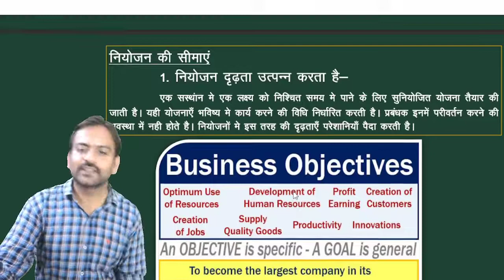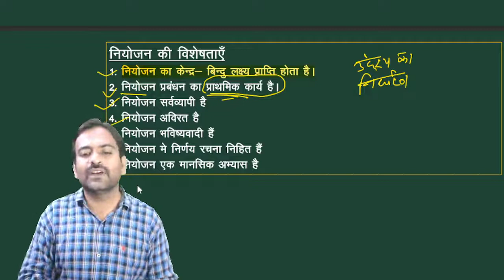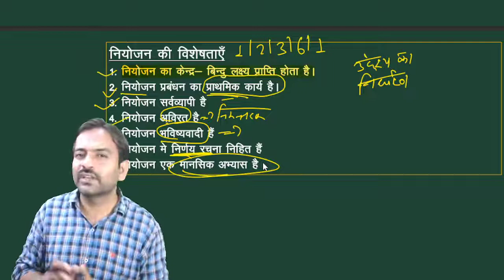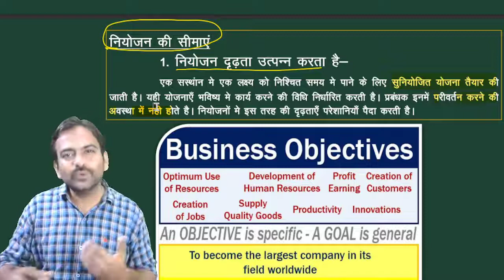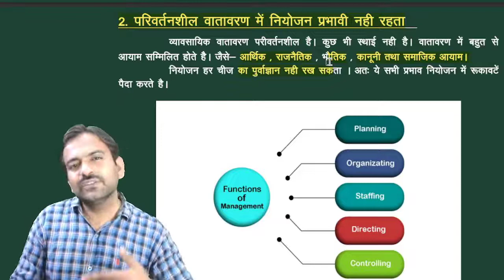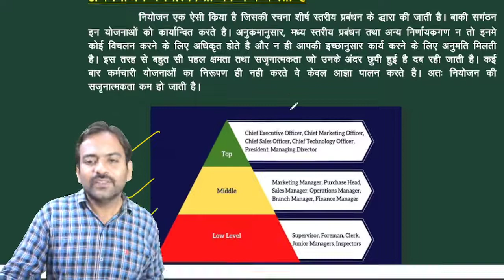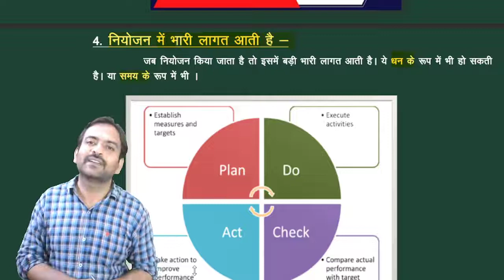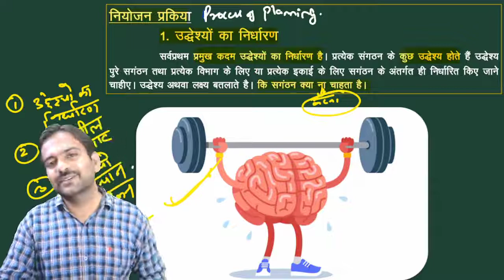RBSE || नियोजन की विशेषताएं एव सीमाएं || Class 12 Business Studies Chapter 4 नियोजन Planning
This video for RBSE Class 12 Commerce Students in this video I was explain  नियोजन की विशेषताएं एव सीमाएं (Planning meaning and importance in hindi  )  from Class 12 business studies Chapter-4 नियोजन   in Hindi NCERT BOOk.

1.  Class 12 Accountancy live classes || Ncert syllabus 2021-22
2. CBSE Class 12 Business Studies || 2021-22
3. Rbse Class 12 Business Studies in Hindi || 2021-22
4. Rbse Class 12 Business Studies in English
5. 20 Days Revision Business Studies Class 12
6. Class 11 Accounts || CBSE Class 11
7. Class 11th Basic Concept of Accounting

assets,
what is assets and liabilities in hindi,
liabilities,